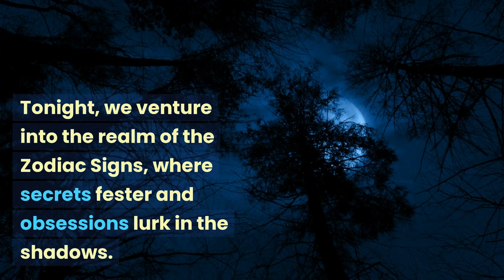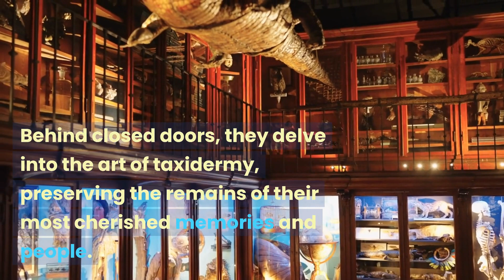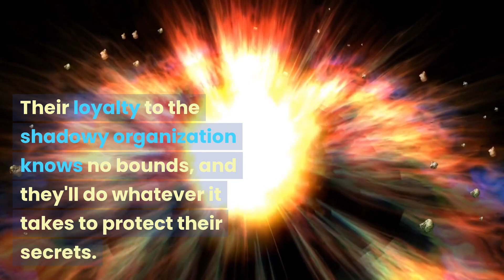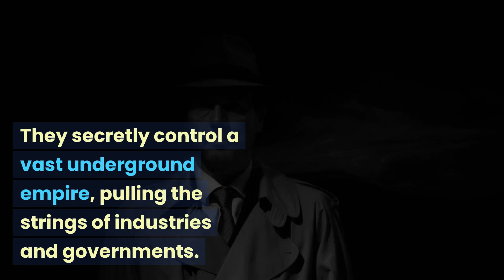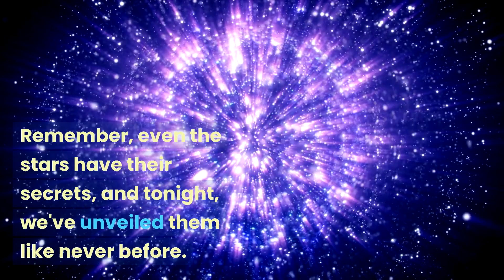12 ZODIAC SIGNS And Their Most TWISTED GUILTY PLEASURES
Prepare to be shocked and awed as we uncover the twisted desires of your favorite Zodiac Signs. From underground fight clubs to black magic rituals, these secrets will leave you questioning everything you thought you knew about astrology. It's a rollercoaster through the Zodiac's darkest corners – are you brave enough to take the ride?